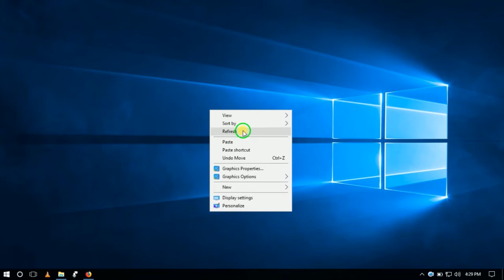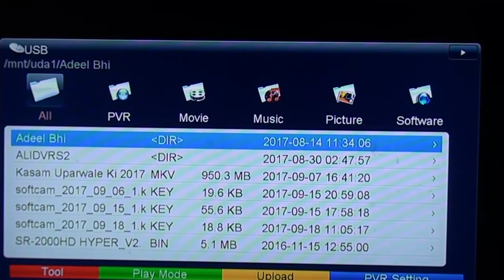Save Patch Files Biss key, poweruv to Usb and upload back - Starsat Hyper 2000HD 2018